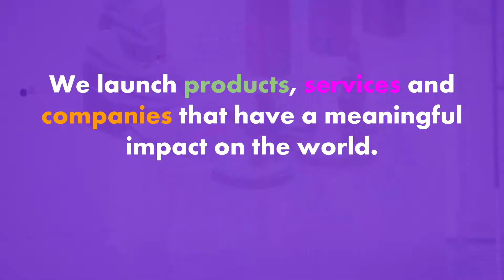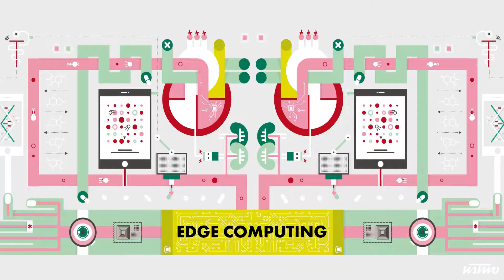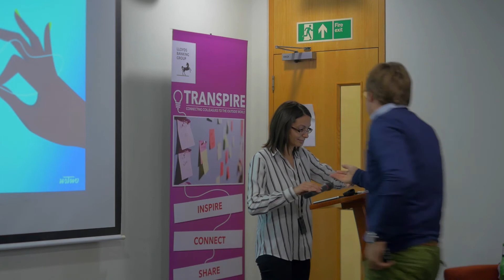Spoiler Alert Night- Forecasting 2018 Tech Trends - PART 3 - Francesca Cuda - UsTwo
Francesca Cuda - Head of Engineering ustwo
She recently joined ustwo as Head of Engineering supporting all our engineering teams and working closely with clients to help them achieve their goals for new products and services. She was Solution Architect and Mobile Lead at The Telegraph where she explored impact of new technologies like NLP, AI and ML. She has a master degree in Logistic Engineering and has been in the technology fields for more than 10 years. She is an early adopter of new technologies and interested in how they can affect and change the way people live and communicate.